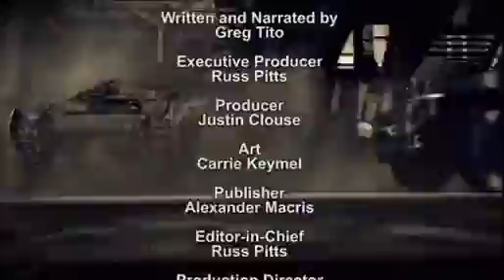Killzone 3 Review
The Escapist reviews Killzone 3.